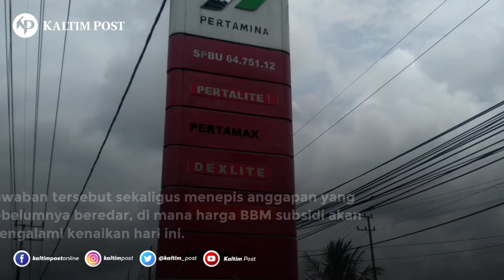Terang Benderang Ini 'Bisikan' Terbaru Kapan Harga BBM Naik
Presiden Joko Widodo (Jokowi) akhirnya buka suara mengenai rencana pemerintah terkait kebijakan harga BBM. Jokowi menegaskan pemerintah masih mengkalkulasi kebijakan tersebut dengan prinsip kehati-hatian. Jawaban tersebut sekaligus menepis anggapan yang sebelumnya beredar, di mana harga BBM subsidi akan mengalami kenaikan hari ini. Imbas dari kabar tersebut, masyarakat pun rela mengantre di sejumlah SPBU yang tersebar di Ibu Kota semalam. BBM semuanya masih pada proses dihitung, dikalkulasi dengan hati-hati," kata Jokowi, seperti dikutip, Jumat (2/9/2022).

Jokowi sendiri tidak menjelaskan secara rinci kapan pemerintah akan menaikkan harga BBM. Jokowi hanya bilang bahwa kebijakan tersebut sampai saat ini masih terus dihitung dengan prinsip kehati-hatian.